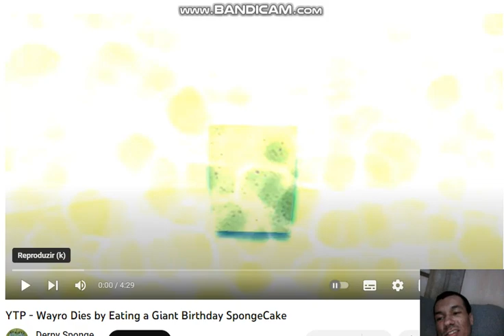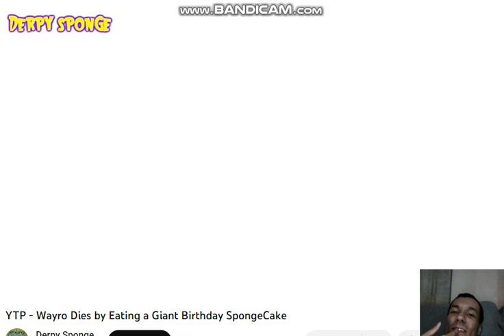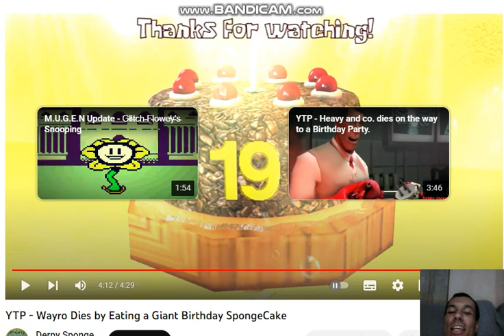Matheus Reacts To YTP - Wayro Dies by Eating a Giant Birthday SpongeCake